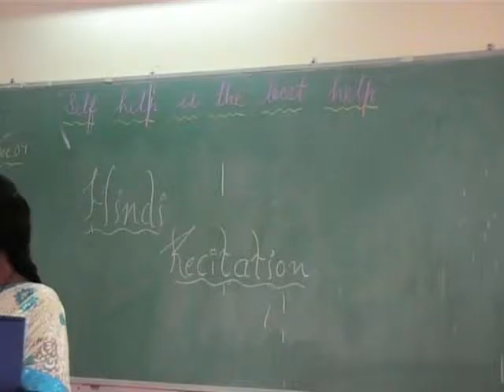Meet Poem & Drawing Jan 2010